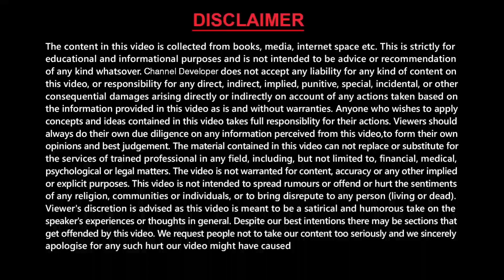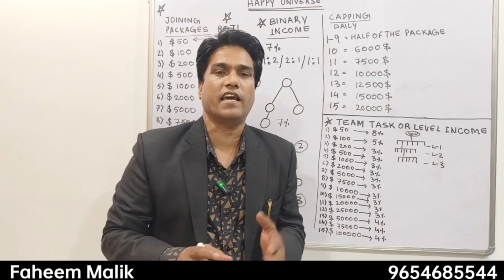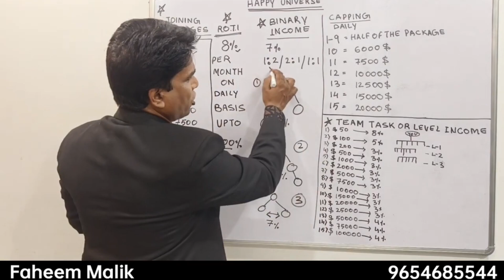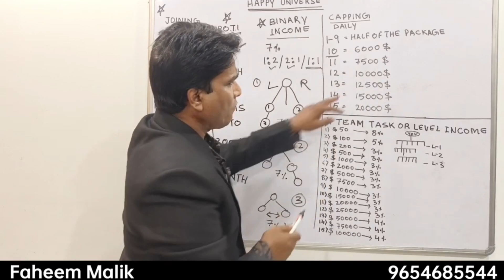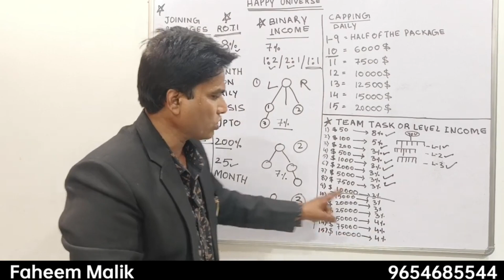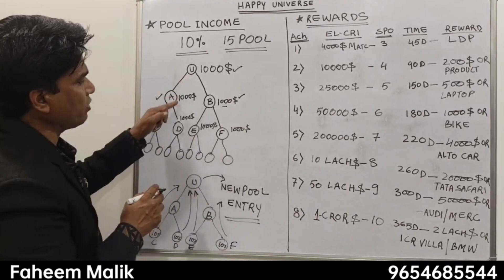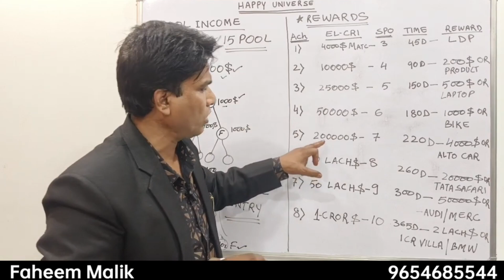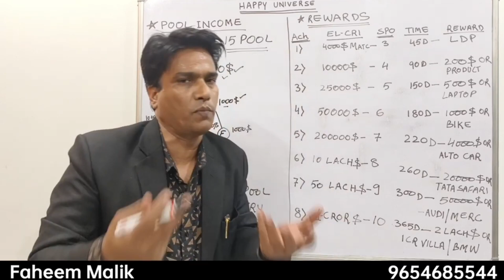HAPPY UNIVERSE BUSINESS PLAN | MORAL BUSINESS PLAN HINDI | MORAL GROUP | GNG COIN | BITBSE.COM | MTG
business plan
moral Group
GNG
happy universe

Moral Group of Companies established on 5th December, 2007. Moral Group is a well known Group of 26 Companies headquartered in Lucknow. With a firm financial base backed by a professional management setup and customer friendly work ethics, it has established its mark in these industrial segments and today Working In 28 States & 2 Union Territories and has a network of more than 120+ offices and more than 1500 employees across India. Moral Group of Companies has established new thrust areas which include Development of Land Properties and Townships with requisite amenities across India. Moral Group stands for quality, efficiency and an ethical approach towards its commitments.